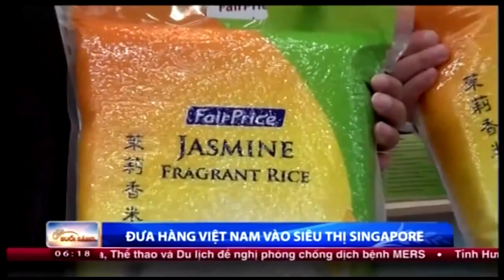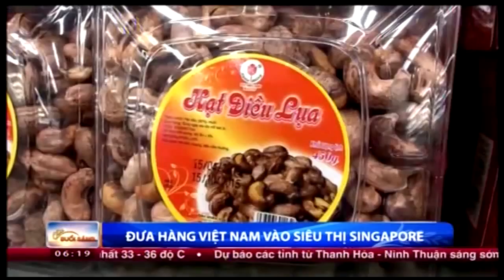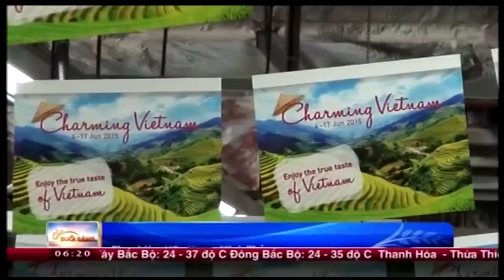G7 Coffee - Vietnam's Food Fair Introduced In Singapore 2015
G7 Coffee là một trong 50 thương hiệu sản phẩm Việt Nam chất lượng cao được giới thiệu và bày bán tại hệ thống siêu thị lớn nhất Singapore là NTUC FairPrice từ ngày 4/6/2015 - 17/6/2015

Tại đây, Ông Seah Kian Peng (Phó Chủ tịch quốc hội, Chủ tịch hệ thống NTUC FairPrice) và Đại sứ Việt Nam tại Singapore là ông Nguyễn Tiến Minh đã thử và  rất thích sản phẩm mới G7 Espresso.